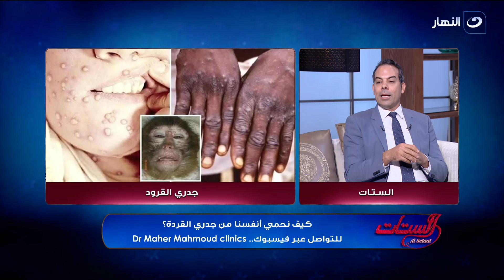الستات | السبت 24 أغسطس 2024 - الإهمال بين الزوجين.. من المسئول ؟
الستات - السبت 24 أغسطس 2024 - الحلقة كاملة
تناقش مفيدة شيحة وسهير جودة فى الحلقة اليوم الإهمال بين الزوجين.. من المسئول ؟